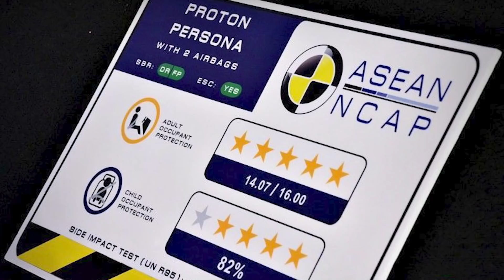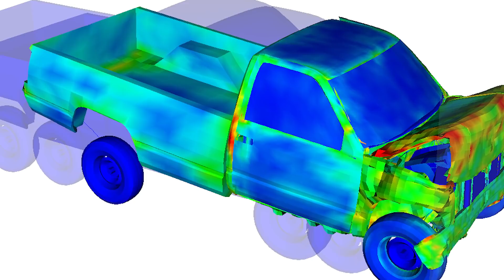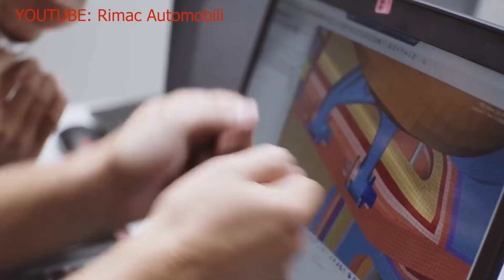Supercar Berjuta-Juta Ringgit Tapi Tak Buat Crash Test?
Dalam video ni kita nak tengok macam mana hypercar yang mahal-mahal harga juta-juga ringgit ni buat crash test.

Dan macam mana diorang buat test ni sebab sebijik kereta harga dekat 10 juta tau. Nak buat crash test pulak bukan pakai satu kereta. At least kena pakai 10 biji kereta.

Ha, takkan nak kena spend 100 juta semata mata nak buat crash test betul tak? silap-silap boleh bankrupt company ni. Jadi macam mana diorang buat?

Jom kita tengok!